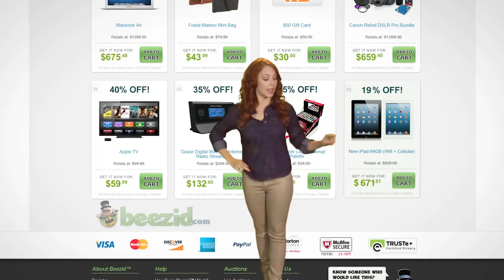Beezid Commercial v2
Beezid.com is your one stop destination to buy brand new, brand name items at significant savings off the MSRP. And now, you can also earn big while you save by using the Flip feature to flip your auction wins into cash! right now and see what all the buzz is about.